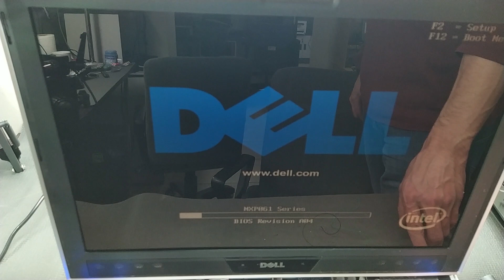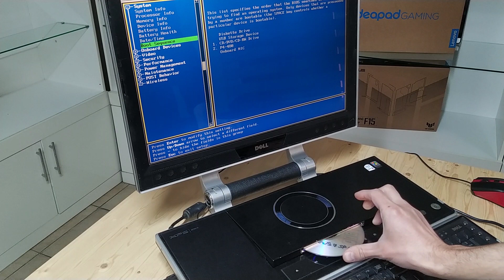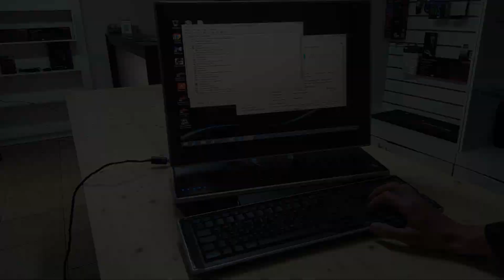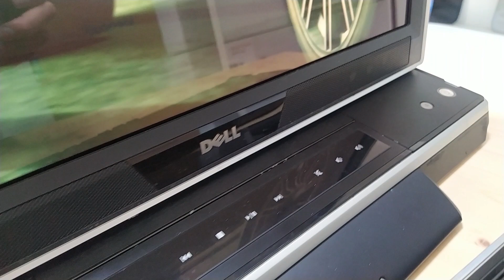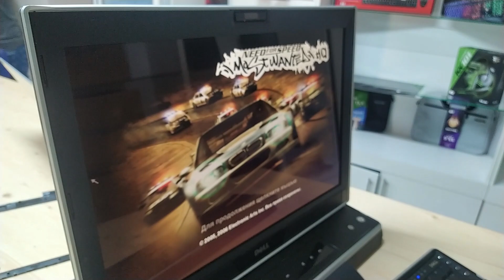Купил необычный ноутбук от Dell и смог его оживить - лучшая покупка за 18$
Друзья, всем привет, меня зовут Илья! В этом захватывающем видео вы увидите, как я совершил настоящую находку - редкий и мощный ноутбук Dell XPS M2010 за невероятно низкую цену всего в 18$. Также покажу вам, как я оживил этот ноутбук, который был в неиспроавном состоянии. Вы узнаете о трудностях, с которыми я столкнулся в процессе ремонта, и о том, как я исправлял "тюнинг" после предыдущих мастеро. Если вы хотите узнать больше о ремонте электроники или просто интересуетесь темой находок и восстановления старых вещей, то этот ролик точно для вас!

История получилось интересной, так что смотри до конца.

00:00 - вступление
00:32 - обзор dell xps m2010
01:55 - разборка ноутбука
03:10 - обзор тюнинга
04:10 - диагностика видеокарты
04:47 - тестовое включение и ремонт СО
05:40 - установка ОС
06:28 - тестирование ноутбука
09:28 - подведение итогов